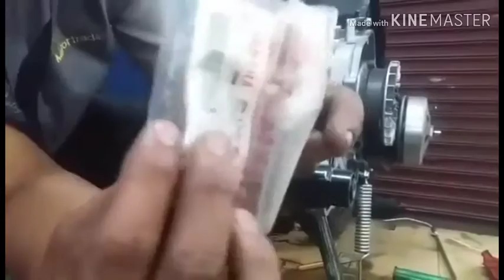Mio i 125 Top Overhaul Tutorial part 2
December 16,2019

Hi guys!

Brader Tonio
Doctor of Motorcycle